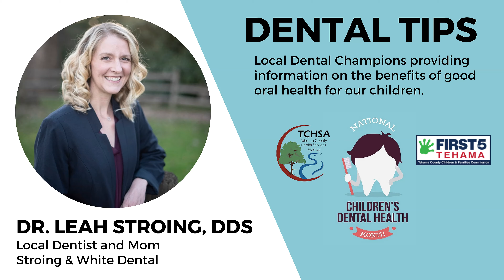Dental Tips: Dr. Leah Stroing, DDS